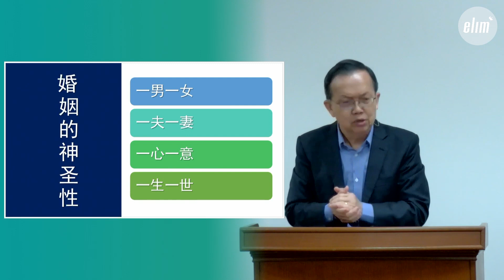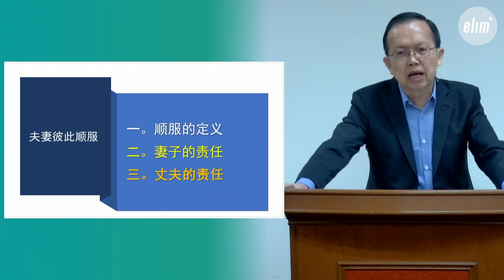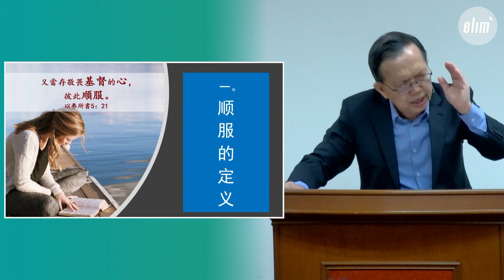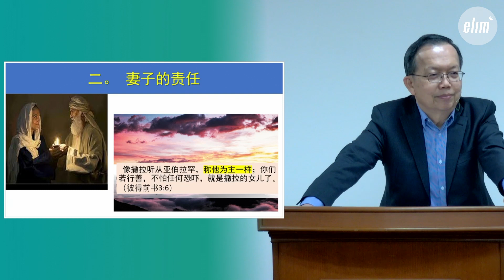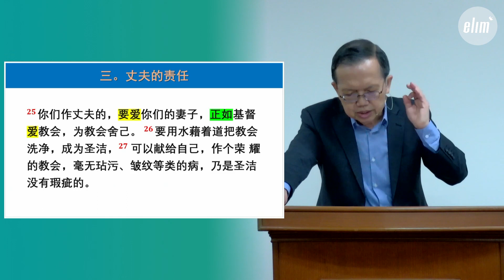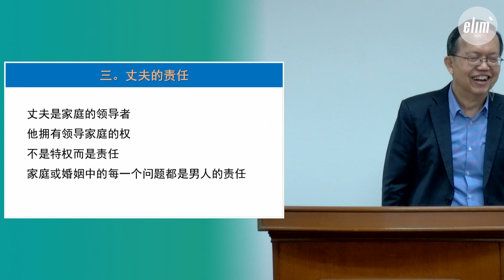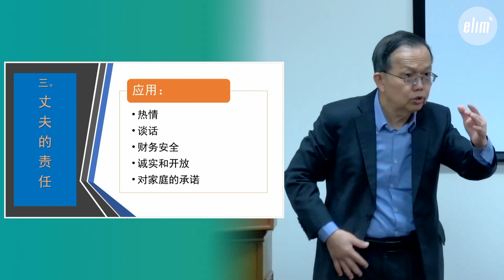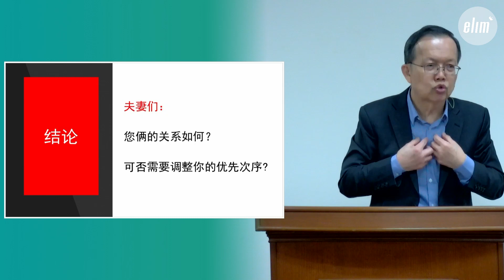夫妻彼此顺服 - 罗顺成牧师 - 华语崇拜会 - 2023年2月12日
华语崇拜会 - 2023年2月12日